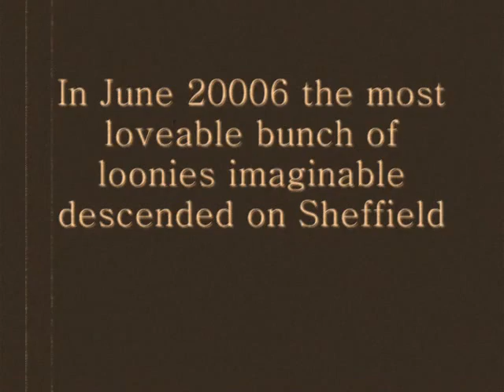Offtopica Slideshow- Sheffield June 2006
This is a slideshow I made with Windows Movie maker with pictures taken from the Offtopica SFX Forum meet in Sheffield 24-06-06 set to the Smashing Pumpkins' Tonight, Tonight.